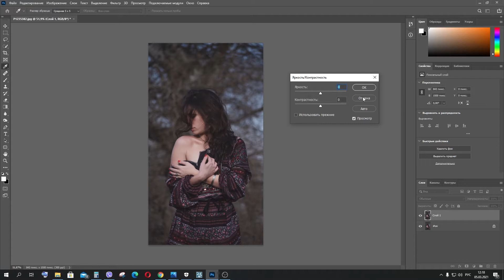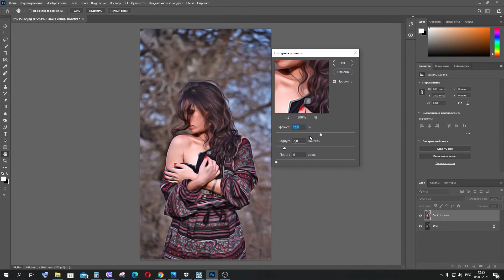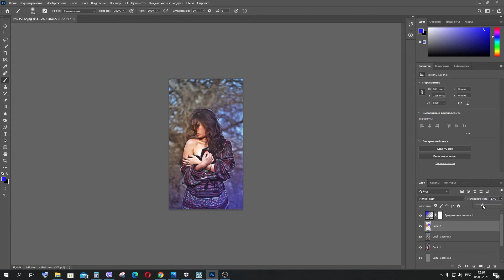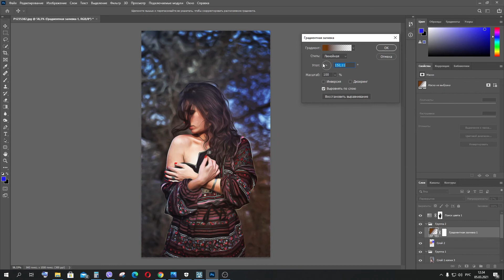Fast Photo correction Anna Lolua (Pastel effect)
Model - Anna Lolua